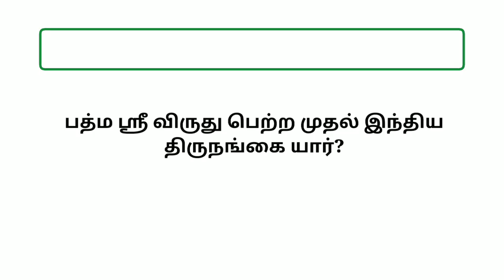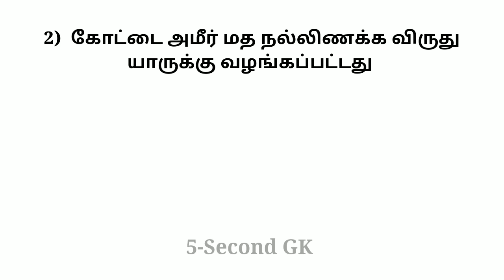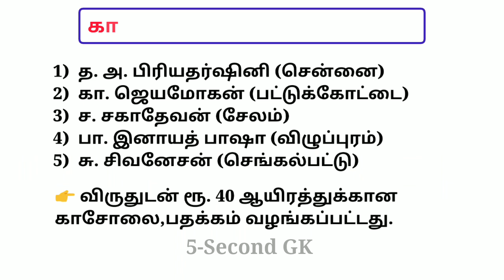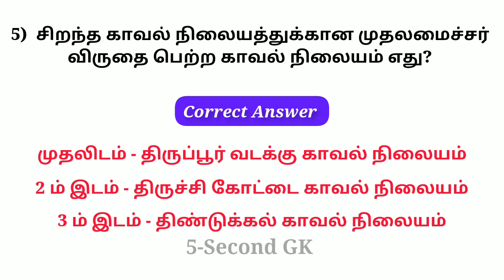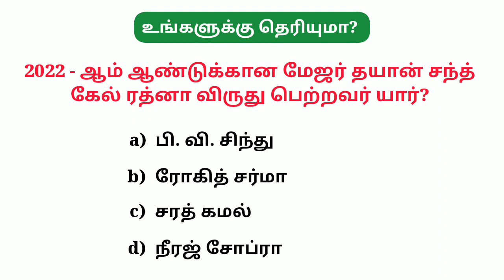Republic Day Awards 2023 tamil nadu | குடியரசு தின விருதுகள் | 5 Second GK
குடியரசு தின விருதுகள் 2023 தமிழ்நாடு பட்டியல்
Republic day awards 2023 list
26 January 2023 Republic day awards
awards and Honours 2023 in tamil
விருதுகள் 2023 tnpsc
tnusrb si current affairs 2023 in tamil
tnpsc group 4 current affairs
awards 2023 tnpsc
tamil nadu awards 2023 in tamil
tn state awards 2023
தமிழக அரசு விருதுகள் 2023